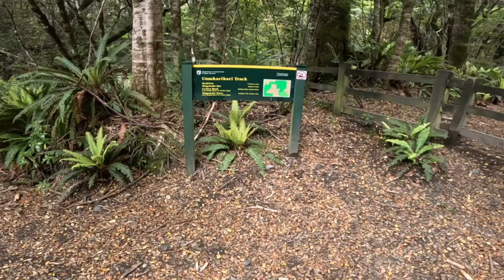Hunting Umukarikari - Early December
Quick Solo Overnighter up Umukarikari